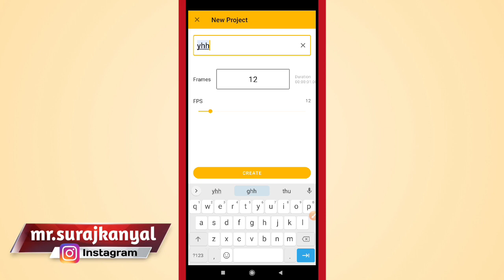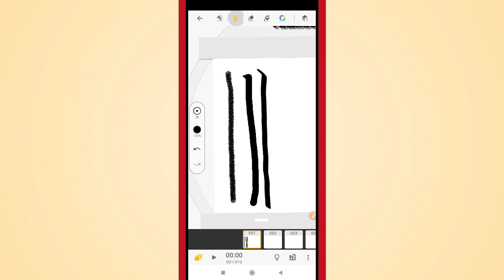How to Change Brush in Animation Desk App